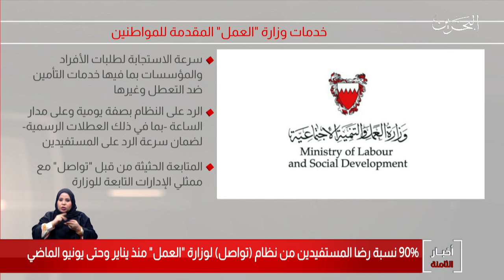البحرين مركز الأخبار : وزارة العمل تحظى برضا المستفيدين من نظام تواصل بنسبة 90% منذ يناير وحتى يونيو